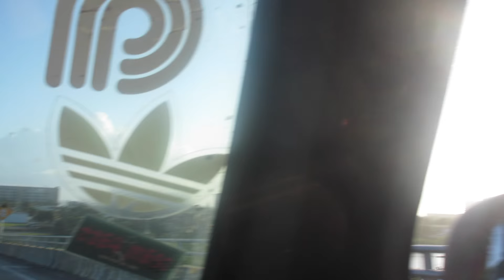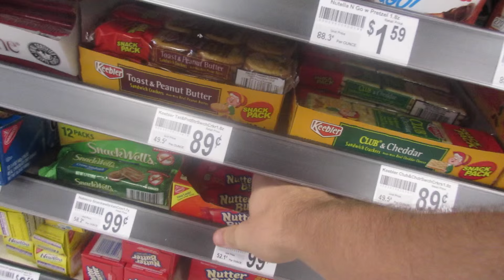FIRST TIME SURFING || DECEMBER,28,15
Vlog #150